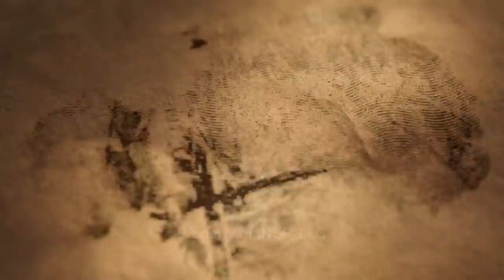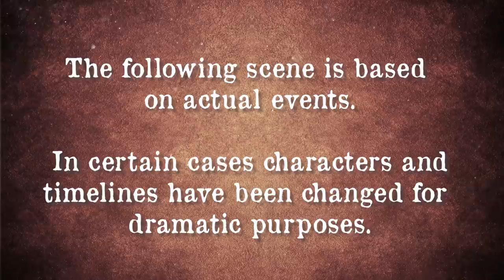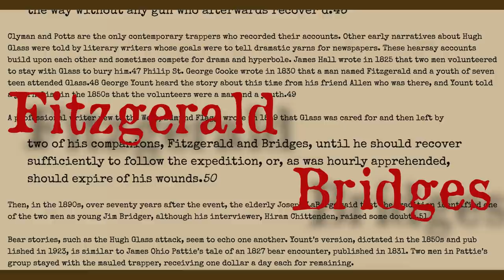Into the Wild Frontier Review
A review of the new INSP series “Into the Wild Frontier.”
Specifically episode 2, “Jim Bridger:Forged in Fire.”

Ariat Products